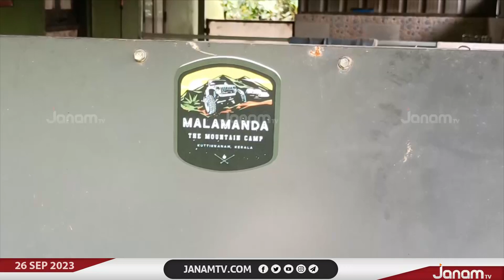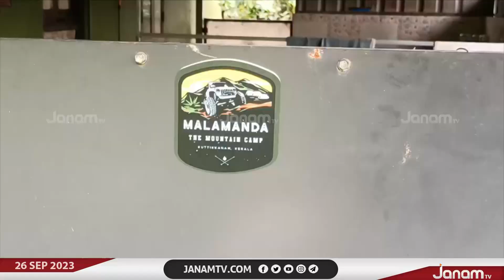ഇടുക്കി കുട്ടിക്കാനത്തിന് സമീപം മദാമ്മക്കുളത്ത് സർക്കാർ ഭൂമി സ്വകാര്യ വ്യക്തികൾ കയ്യേറി